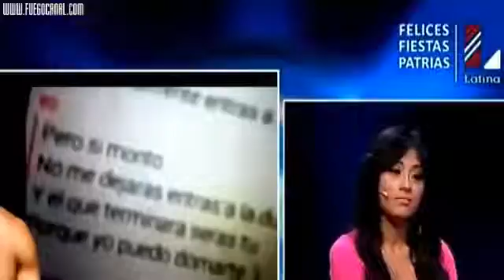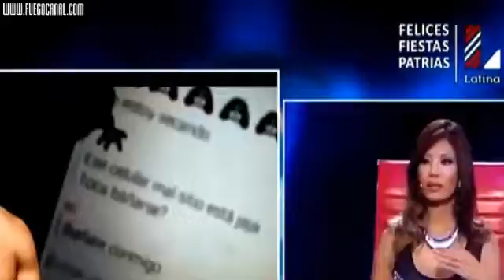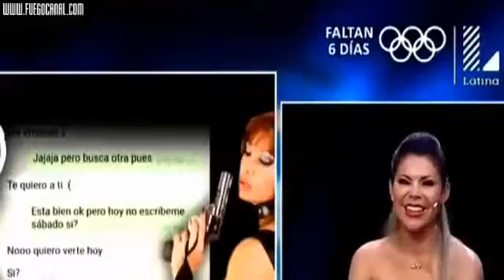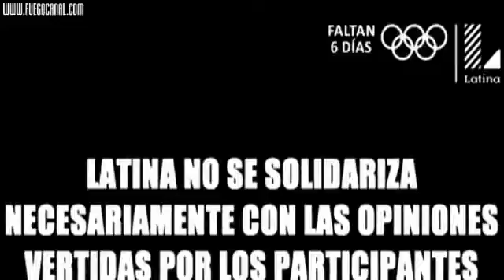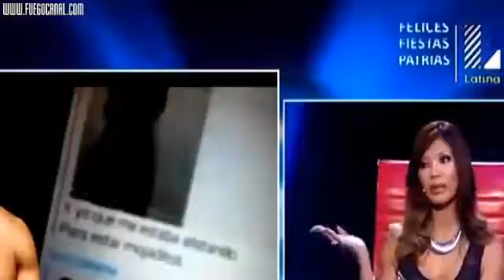EL VALOR DE LA VERDAD DE JENNY KUME PROGRAMA COMPLETO SABADO 30 07 16 CON BETO ORTIZ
El valor de la verdad: el cuestionario de Jenny Kume En El valor de la verdad de Latina, Jenny Kume solo respondió 15 preguntas ante Beto Ortiz .